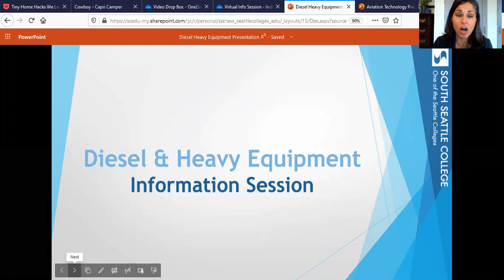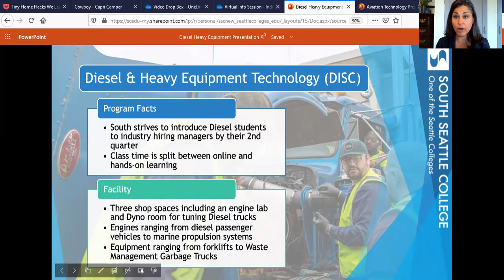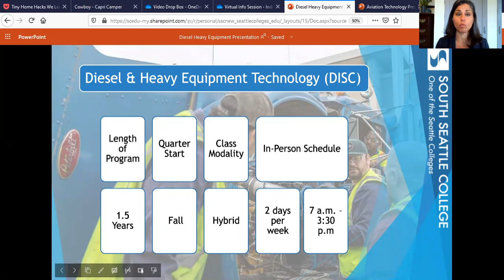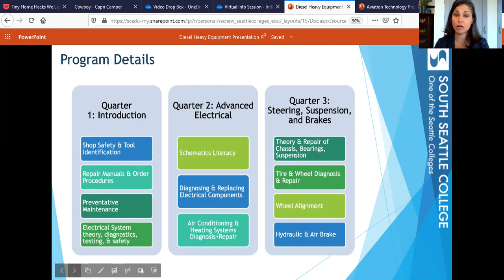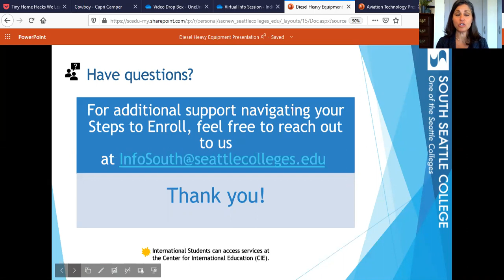Diesel & Heavy Equipment Technology Information Session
Maintaining everything from trucks and tractors to ferries and forklifts; diesel engine technicians serve a vital role in keeping our society connected and running smoothly. South Seattle College’s Diesel & Heavy Equipment Technology program will prepare you with the skills required to maintain a family-supporting career in the industry. Our ASE-based curriculum is certified to the latest in NATEF standards, and will prepare you for all aspects of diesel and heavy equipment repair.

Graduates find career opportunities in trucking, heavy equipment, construction, industrial machinery, marine diesel, and material handling. Supervisory opportunities are available as shop service representatives, service managers, foremen and construction equipment superintendents.